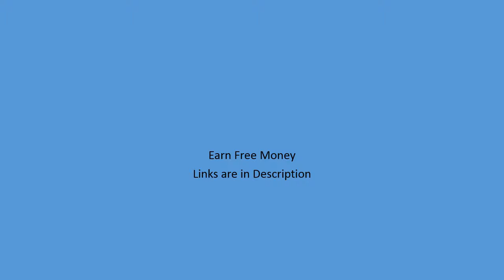Earn free money online 10$ for free!!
With Coinbase you can send bitcoin to anyone in the world and vice-versa. when you sign up and buy $100 of bitcoin or more, you'll earn $10 of free bitcoin!

As in 2015, Coinbase had a sign up offer of 5$ for free but it had been abused by certain users to gain more than $5 by creating multiple accounts. So now to prevent abuse Coinbase has now set a minimum limit of $100 for having 10$ signup bonus!